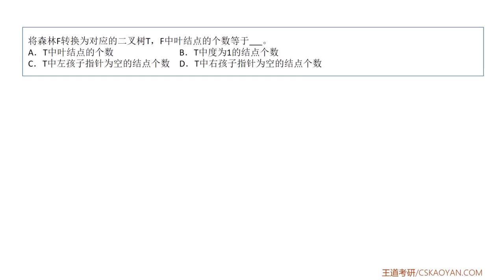4 4 选择题09